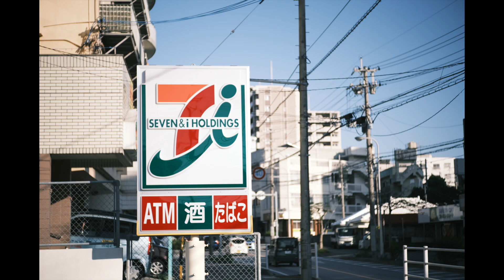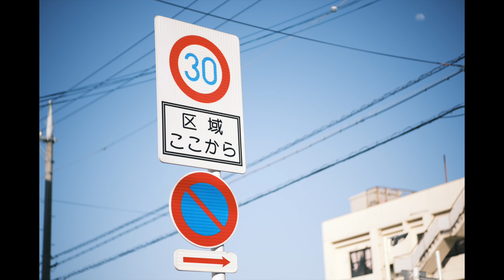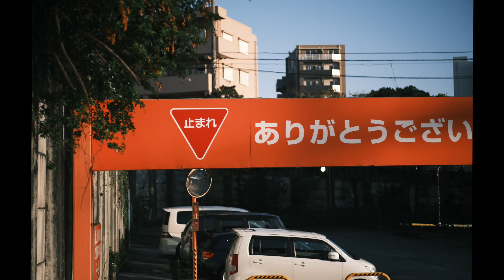FUJIFILM X-T4【全フィルムシュミレーション見せます!!】写真 動画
今回はFUJIFILM X-T4に搭載されているフィルムシュミレーションを見ていきます！撮っている本人がデータを見返してFUJIFILMの色彩表現と映像美に驚かされました！写真 動画を始めたいカメラ初心者にも撮って出しでFUJIFILMの映像美が気軽に楽しめるのと手振れ補正も搭載されていますのですごくおすすめできるカメラです！

再生リストにFUJIFILMだけの動画も見やすいようにまとめておりますので是非ご覧ください！

Youtubeで出していない写真も随時あげております‼︎
気軽に絡んで下さいね‼︎

Lightroom最新プリセット販売中!!↓

●受賞歴
Film Art Laura/Mokkun／全東京写真連盟最優秀賞／日本写真作家賞/Sony World Photography Awards2018日本部門６位/国際観光映像祭2020日本部門 最優秀賞/Central Photo Contest 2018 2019入賞/Pictorico Photo Contest 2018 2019入賞/ Okinawa41審査員特別賞/沖縄芸術文化祭奨励賞..etc
●企業案件はこちら↓

【Fujifilm X-T4】↓
【主な使用カメラ】
Sony a7III
Sony a7RIV
Fujifilm X-T4
GoPro Max

【主なSony Eマウント用使用 標準ズームレンズ】
Sony 16-35 F2.8GM
Sigma 24-70 F2.8 DGDN Art

【主なSony Eマウント用使用 単焦点レンズ】
Sony SEL5014Z Planar T✳︎ FE50mm F1/4
Sigma 35mm F1.2 DGDN Art
Sigma 105 mm F1.4 DG HSM Art
Sigma 16mm F1.4 DCDN
Sigma 30mm F1.4 DCDN

【主なFujifilm Xマウント使用 標準ズームレンズ】
Fujifilm XF16-55mmF2.8 R LM WR
Sigma 18-35mm F1.8 DC HSM Art Canon EF-Sマウント
Fringer EF-FX PRO II 変換アダプタ

【主なFujifilm Xマウント 単焦点レンズ】
Fujifilm XF 18mm F2 R
Fujifilm XF23mm F2 R WR
Fujifilm XF56mm F1.2 R APD
Carl Zeiss Touit 32mm F1.8
Kamlan 50mm F1.1 II

【主なドローン空撮機材】
DJI Mavic 2 Pro
DJI Mavic Air Fly More コンボ